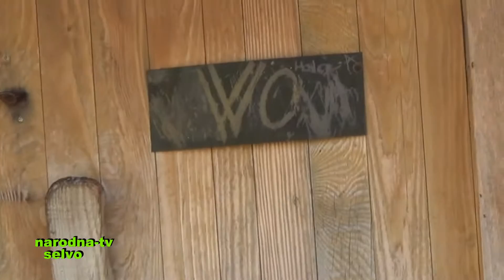LUKOMIR 2015 RA EKSPEDICIJA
Lukomir 4-8 2015 godine nasa ekipa je posjetila lukomir i zabiljezila  video zapis Narodna Tv.